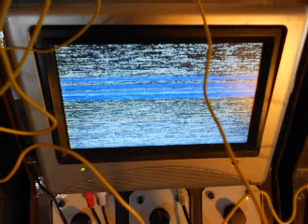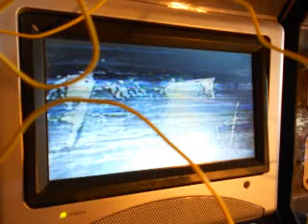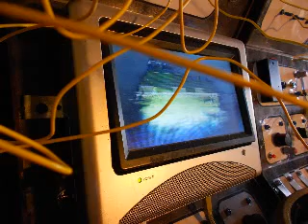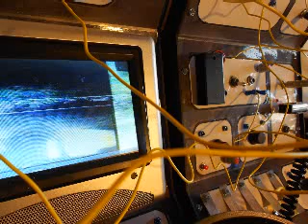circuit bent APOLLO COUNTDOWN MUSIC VID